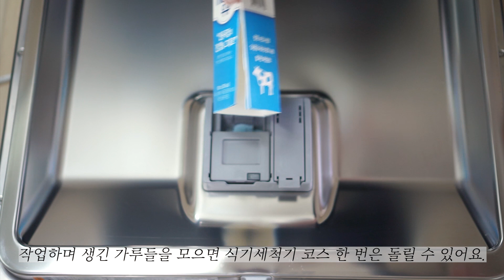[SUB] 살림을 조금이라도 편하게 만들어주는 생활 꿀템 사용 리뷰 ! 장점 ! 단점 !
항상 모든 물건을 구매할 때 상품 설명과 리뷰를 꼼꼼하게 읽어 보고 구매하고 있어요.
아무리 점검해도 실제 사용하면서 불편한 점이 생기기도 하고, 생각 보다 더 좋다.
라는 제품도 있더라고요.
이번 영상에서는 실제 사용하면서 불편했던 점도 남겨 보았어요.
영상 속 제품 중에 구매를 고민하시는 제품이 있다면 조금이라도 도움이 되지 않을까 싶어요.

🎵 Artlist
making-memories by paper-planes
wrong-roads---instrumental-version by jonezen
the-champion---instrumental-version by marc-robillard
⚠️ ​허락 없는 2차 활용｜다운로드｜재배포｜재편집 금지합니다.